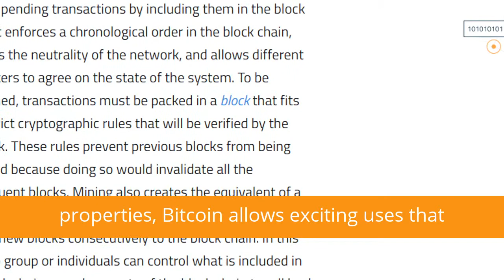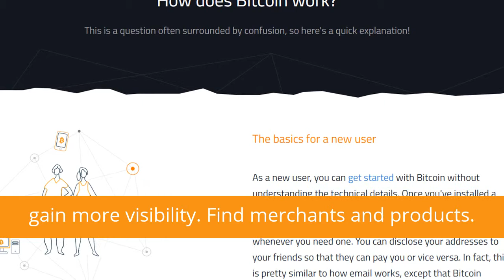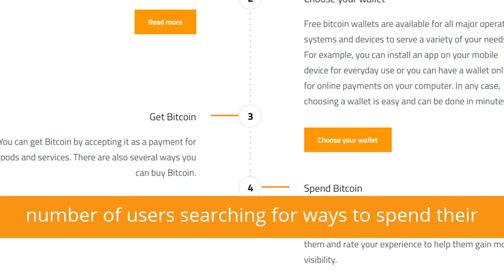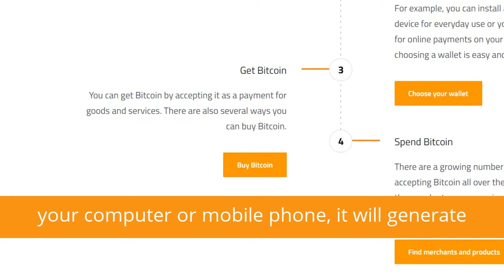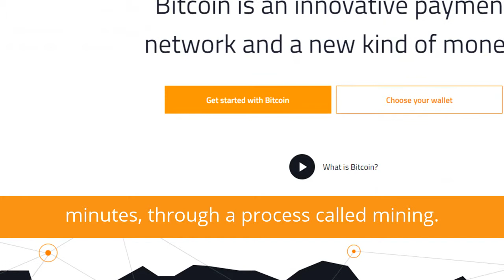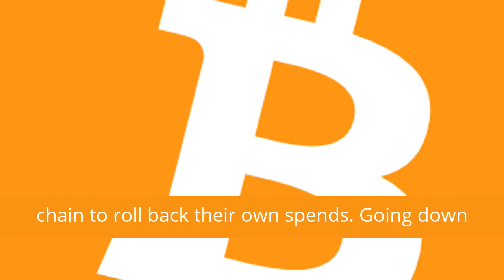What Is Bitcoin? ₿⚡🚀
Bitcoin is an innovative payment network and a new kind of money.

Bitcoin uses peer-to-peer technology to operate with no central authority or banks; managing transactions and the issuing of bitcoins is carried out collectively by the network. Bitcoin is open-source; its design is public, nobody owns or controls Bitcoin and everyone can take part. Through many of its unique properties, Bitcoin allows exciting uses that could not be covered by any previous payment system.

Fast peer-to-peer transactions

Worldwide payments

Low processing fees

Inform yourself
Bitcoin is different than what you know and use every day. Before you start using Bitcoin, there are a few things that you need to know in order to use it securely and avoid common pitfalls.

Choose your wallet
Free bitcoin wallets are available for all major operating systems and devices to serve a variety of your needs. For example, you can install an app on your mobile device for everyday use or you can have a wallet only for online payments on your computer. In any case, choosing a wallet is easy and can be done in minutes.

Choose your wallet
Get Bitcoin
You can get Bitcoin by accepting it as a payment for goods and services. There are also several ways you can buy Bitcoin.

Buy Bitcoin
Spend Bitcoin
There are a growing number of services and merchants accepting Bitcoin all over the world. Use Bitcoin to pay them and rate your experience to help them gain more visibility.

Find merchants and products
How to accept Bitcoin
Inform yourself
Bitcoin does not require merchants to change their habits. However, Bitcoin is different than what you know and use every day. Before you start using Bitcoin, there are a few things that you need to know in order to use it securely and avoid common pitfalls.

Processing payments
You can process payments and invoices by yourself or you can use merchant services and deposit money in your local currency or bitcoins. Most point of sales businesses use a tablet or a mobile phone to let customers pay with their mobile phones.

Find merchant services
Accounting and taxes
Merchants often deposit and display prices in their local currency. In other cases, Bitcoin works similarly to a foreign currency. To get appropriate guidance regarding tax compliance for your own jurisdiction, you should contact a qualified accountant.

Gaining visibility
There is a growing number of users searching for ways to spend their bitcoins. You can submit your business in online directories to help them easily find you. You can also display the Bitcoin logo on your website or your brick and mortar business.

Submit your business

As a new user, you can get started with Bitcoin without understanding the technical details. Once you've installed a Bitcoin wallet on your computer or mobile phone, it will generate your first Bitcoin address and you can create more whenever you need one. You can disclose your addresses to your friends so that they can pay you or vice versa. In fact, this is pretty similar to how email works, except that Bitcoin addresses should be used only once.

Balances - block chain
The block chain is a shared public ledger on which the entire Bitcoin network relies. All confirmed transactions are included in the block chain. It allows Bitcoin wallets to calculate their spendable balance so that new transactions can be verified thereby ensuring they're actually owned by the spender. The integrity and the chronological order of the block chain are enforced with cryptography.